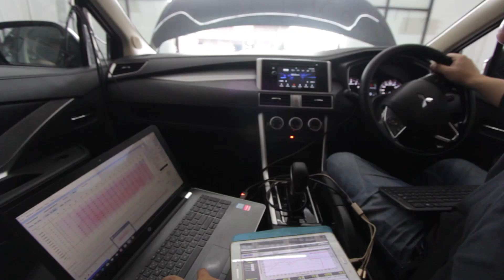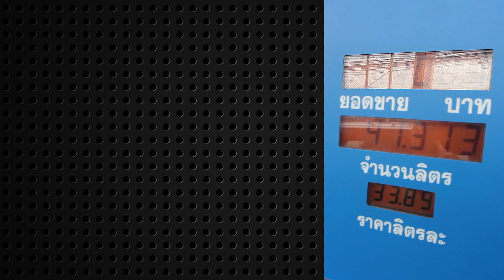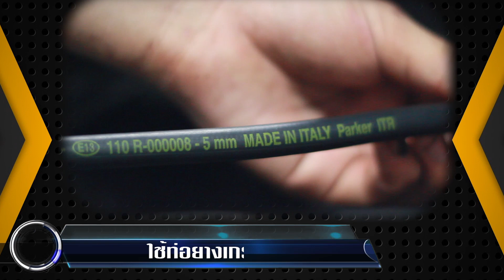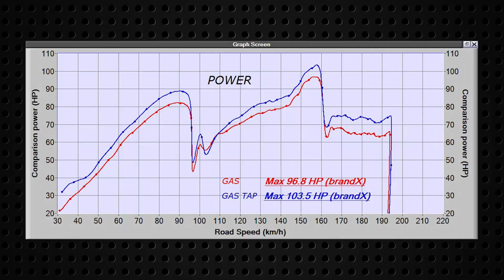Mitsubishi Xpander ติดแก๊ส หงษ์ทองแก๊สรับประกัน 3ปี แสนโล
Mitsubishi Xpander ติดแก๊สรถยนต์ ทดลองขับรถ ได้แล้ววันนี้สัมผัมสมรรถนะที่เหนือกว่า
ไลน์แอด  :  line://ti/p/@rzy5764l
ดูรายละเอียดเพิ่มเติมจากเว็บไซต์